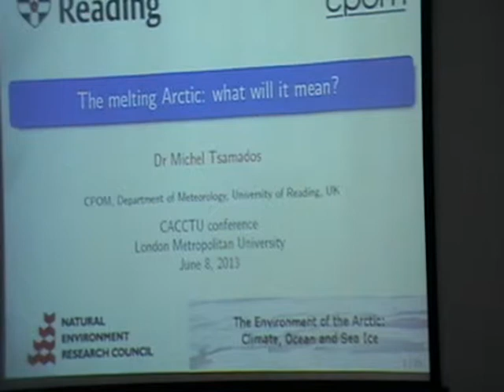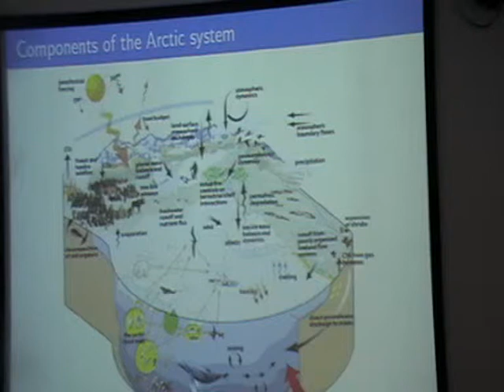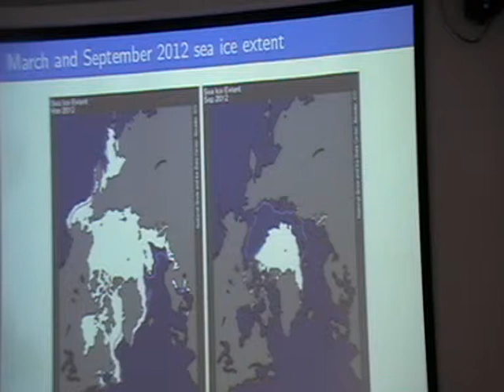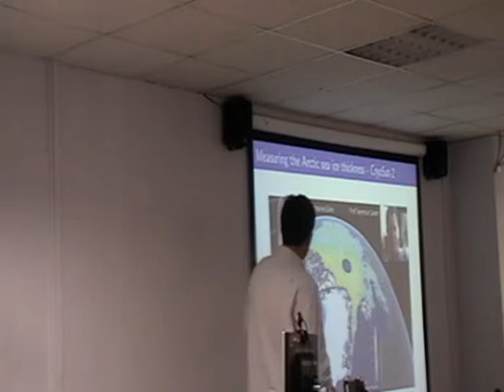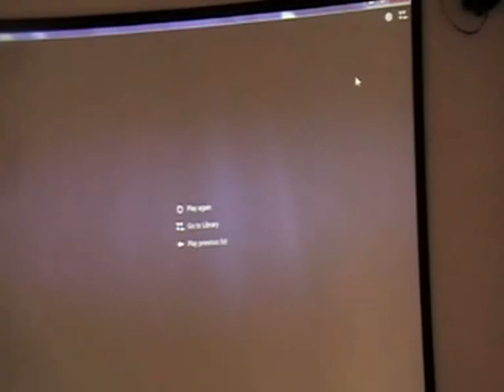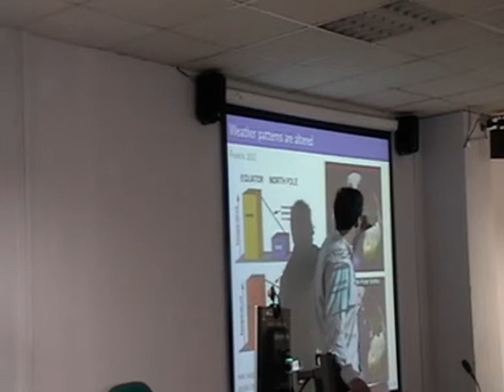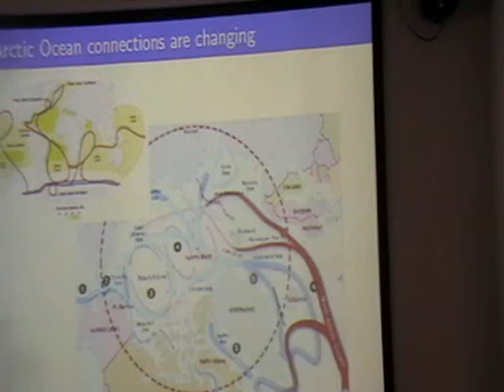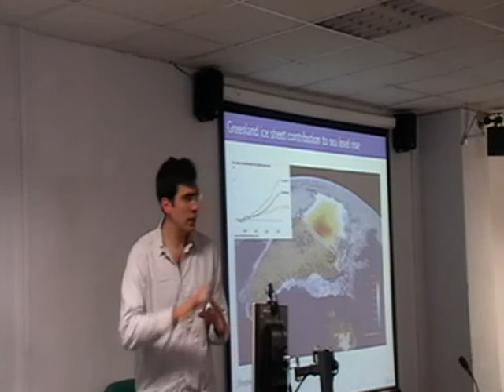martic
1. The melting Arctic: what will it mean?
Speaker: Dr Michel Tsamados (Research Associate, Centre for Polar Observation and Modelling, Reading University)
Chair: Jenny Patient (Sheffield Climate Alliance)